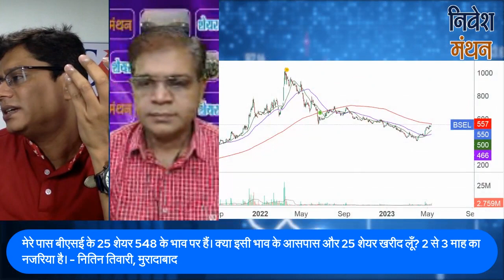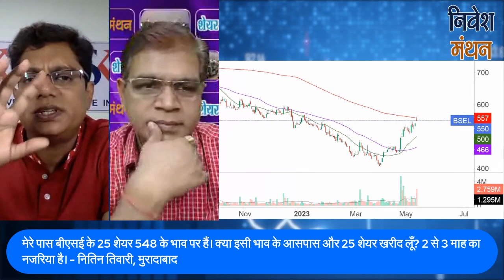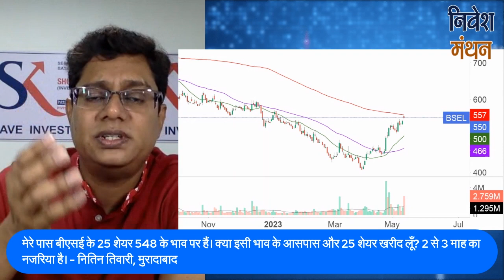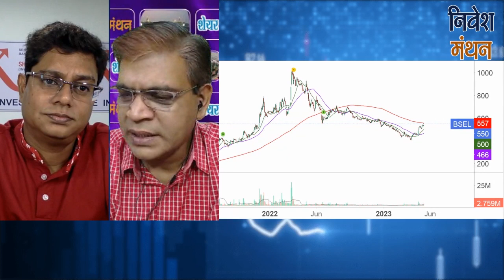BSE India Share Latest News : STOCK में निवेशकों के लिए सलाह | Expert View